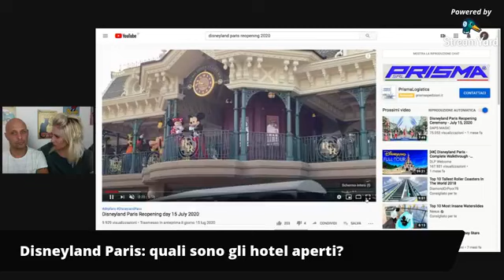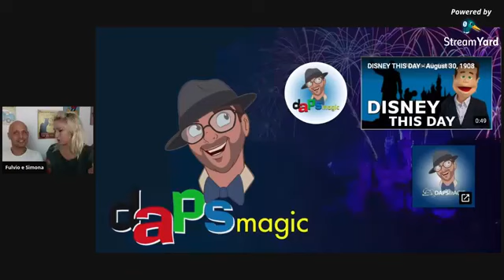Parchi a Tema - Disneyland Paris in sicurezza! Con Fulvio e Simona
É iniziata da oltre un mese la graduale riapertura di Disneyland Paris!

Ora che il parco è tornato ad accogliere i visitatori, è naturale porsi la domanda: ma è sicuro andare proprio in questo periodo?

Sono numerose e legittime le domande dei nostri viaggiatori riguardo le misure di prevenzione adottate da Disneyland Paris in seguito all'emergenza Covid.

Ecco perché i nostri esperti di parchi a tema, Fulvio e Simona, sono ritornati per aggiornarvi sulla situazione attuale e sciogliere ogni vostra curiosità o dubbio!

Non privarti della possibilità di vivere un soggiorno davvero magico a Disneyland Paris.

Grazie alla profonda esperienza ed il continuo aggiornamento dei nostri esperti potrai partire in serenità preservando la tua salute e quella dei tuoi cari, vivendo la tua sognata avventura in totale sicurezza.

Guarda la registrazione!

Hai sempre sognato una vacanza in uno dei Parchi a Tema più belli del mondo?